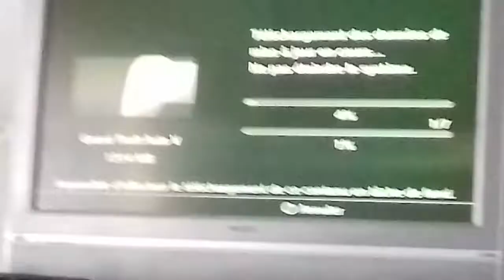venez m'ajouter sur à ps3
Bonjour à tous,je fait cette vidéo pour que vous m'ajouter sur la ps3 pour faire des 1v1 ( bo2,bo3,gta5 et ghost) au sniper et aussi si toi qui regarde la vidéo et que tu es modeur ajoute moi sur la play pour que je te passe mon compte pour que tu puisse me faire un lobby gratuit si ses possible.

Mon psn:baptisted97